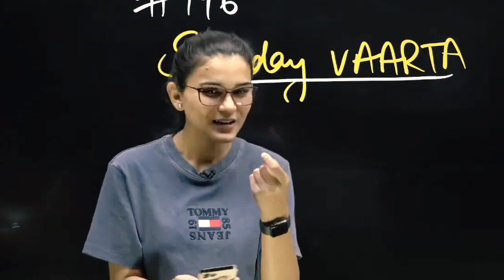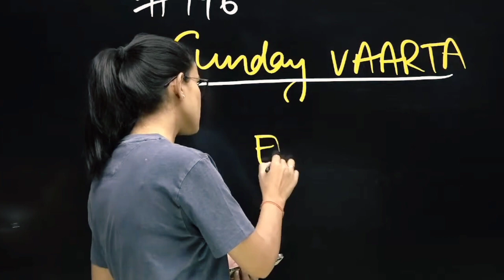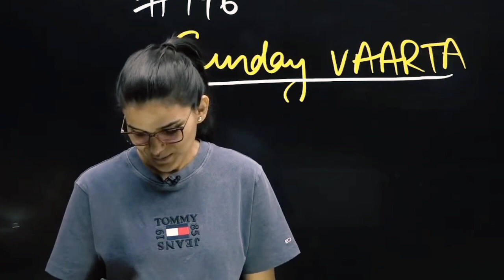Audi खुद ली,या घर वालों ने Help Ki?🙄-Himanshi Singh 😒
Audi खुद ली,या घर वालों ने दिलाई?🙄-Himanshi Singh 😒